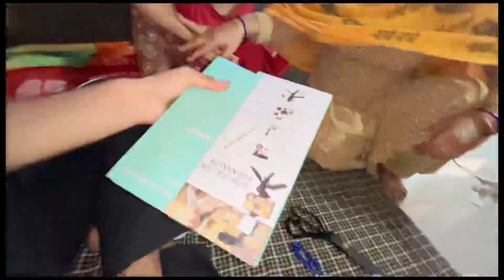Chocolate Bol Kar Jehar ( Poision )De Diya 😳 Fir Jo Hua 😱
Disclimer :-

Social Account
samsher vloger

Get ready to laugh out loud with "Sisters vs Me: Hilarious Moments on SSS Vlogs"! In this side-splitting video, watch as the hilarious antics unfold between me and my sisters as we take on fun challenges, share funny stories, and engage in playful sibling rivalry. From epic fails to unexpected surprises, this vlog is packed with entertaining moments that will keep you smiling from start to finish. Whether you're a fan of family vlogs or just looking for a good laugh, this video is guaranteed to brighten your day. What’s your favorite moment? Share it with us in the comments below!

Join me as I take on my sisters in a battle of funny moments and see if I can out-fun them in this hilarious SSS vlog!

You know, if you're a fan of our SSS Vlogs, you know that my sisters and I have a very special dynamic - and by special, I mean hilariously chaotic. We're always getting into mischief, and it's honestly some of the most fun I've ever had. But what you might not know is that behind the scenes, we're always trying to one-up each other, whether it's with silly challenges or ridiculous impressions. It's a never-ending game of sibling rivalry, and I am so here for it.

My sisters are always pushing me to be my most dramatic, most outrageous, and most ridiculous self - and I have to say, they're pretty good at it too. Whether we're doing a silly dance battle or trying to make each other laugh with the most absurd jokes, it's always a competition. And you know what? I kind of love it. It brings out the best in me, and it makes for some seriously funny moments on camera.

I'm not gonna lie, sometimes it gets pretty intense. We'll be in the middle of filming, and suddenly, someone will do something that just sets us all off. Next thing you know, we're all laughing hysterically, and the cameras are just rolling with whatever happens next. It's completely unscripted, completely unpredictable, and completely hilarious.

And the best part is, my sisters always keep me on my toes. I never know what they're gonna do or say next, and that's what makes it so much fun. We're always improvising, always coming up with new jokes or silly game